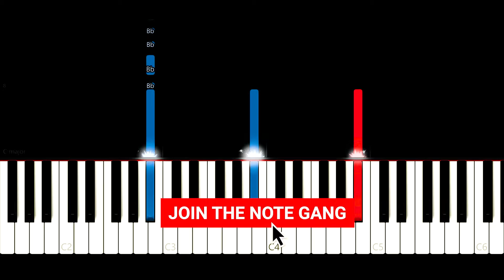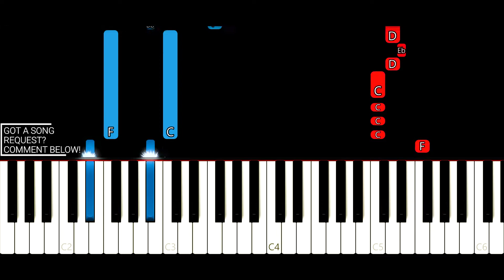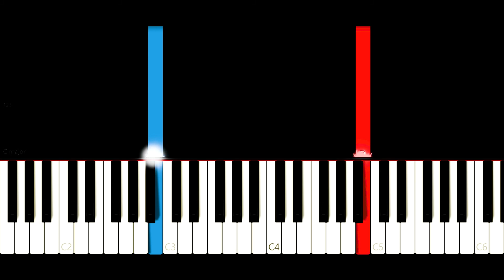Jue Bu Neng Shi Qu Ni - F4 (EASY Piano Tutorial)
Happy Sunday, Note Gang!
For today's piano tutorial, we're rising to the challenge for another request from a Note Ganger. This time, it's Jue Bu Neng Shi Qu Ni by F4.
We designed this one to be as easy as possible for you guys to learn. Hope you guys enjoy playing it as much as we did!

So DUDES, have you JOINED the Note Gang yet? Have you absolutely CRUSHED that LIKE button?

And, as always, don't be shy about sending us your song requests!

Have a great day, Note Gang! Be good!